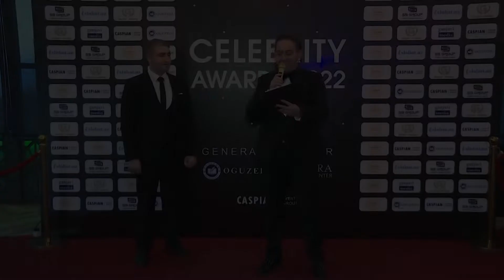Celebrite awards mukafatlandirma mərasimi Mr barber Ruslan mrbarberuslan 070-316-69-95